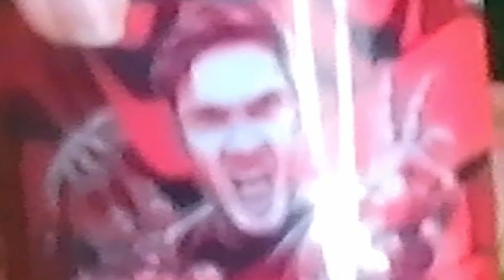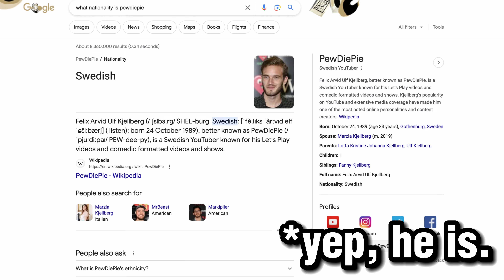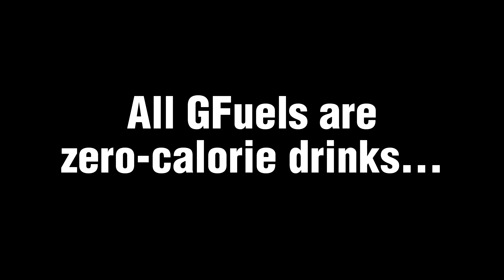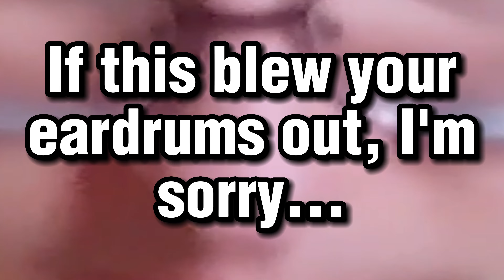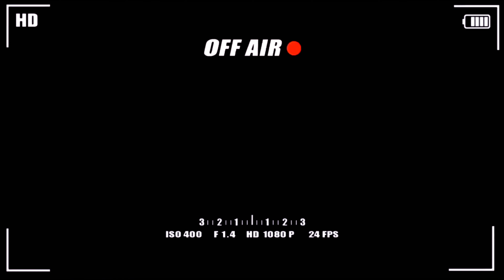REVIEWING AN EXPIRED ENERGY DRINK?!? | 1-Month Expired Pewdiepie GFuel Review!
Drinking an expired energy drink??? What is wrong with me??? @PewDiePie